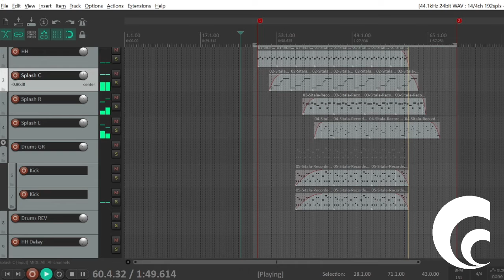Collingwood Cymbals Digital Sample Pack - Splash Cymbal Selection.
A pack of 21 digital samples of 7 unique handmade splash cymbals (3 hits of each) professionally recorded by Dave Collingwood and rendered in 24bit WAV format.

These cymbals are hand-hammered and lathed by independent cymbalsmith Dave Collingwood in Bristol, UK, using finest Turkish B20 bronze blanks.